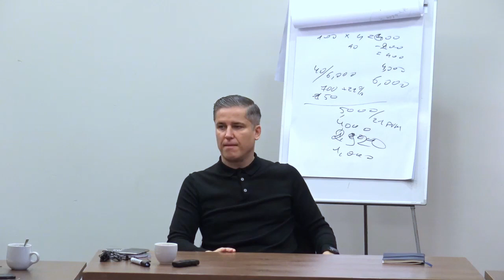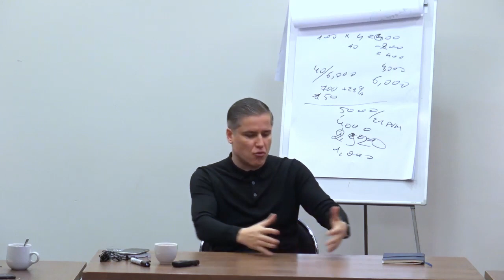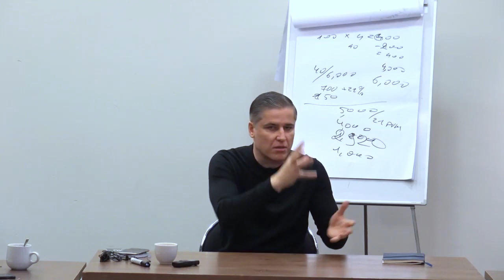Karjeros galimybės pagal asmenybės psichotipą. Jevgenijus Černyš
Ką daryti žmonėms, kurie ilgą laiką dirbo vieną ir tą patį darbą o dabar nusprendė jį keisti.
Ar verta ieškoti naujos krypties, o gal eiti senąja vaga? Plačiau apie tai šiame vaizdo įraše.
Beje, jeigu ieškote darbo, arba galvojate apie jo keitimą, pasinaudokite šiais mokymais.

Patiko? Pasidalink!